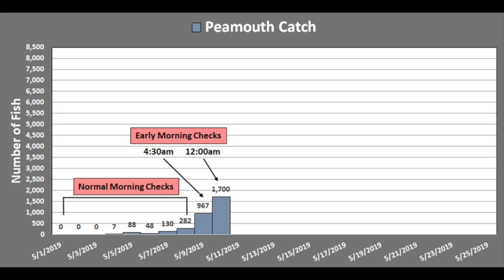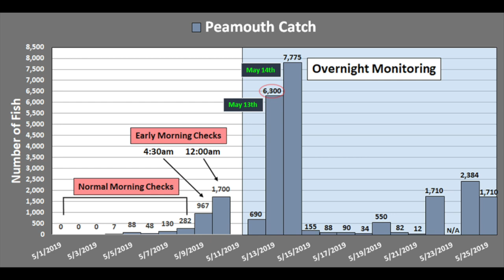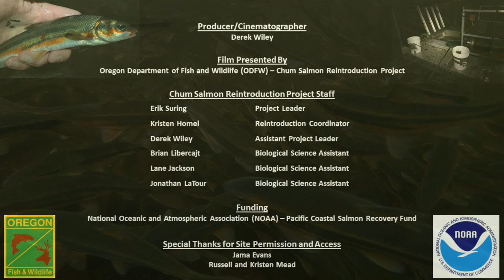Where Monitoring Meets Migration: The Amazing and Underappreciated Spawning Run of the PEAMOUTH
Each spring, thousands of native minnows called Peamouth migrate into Lower Columbia River tributaries to spawn.  This impressive natural spectacle begins in May and overlaps with Oregon Department of Fish and Wildlife's (ODFW) juvenile salmonid monitoring efforts in Bear Creek, a small tributary stream in Clatsop County, OR.  This short film shows the challenges of monitoring juvenile salmonids during this amazing and unpredictable migration.